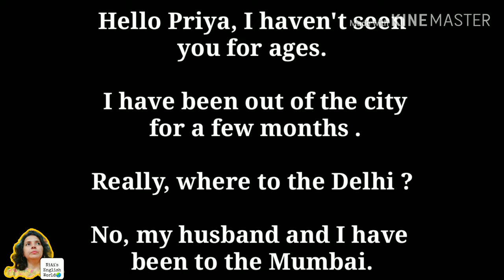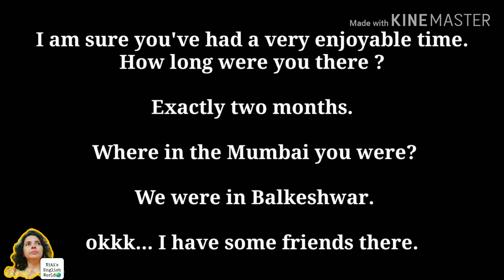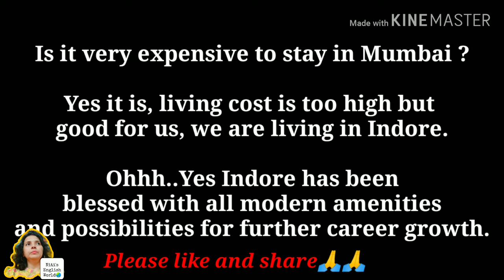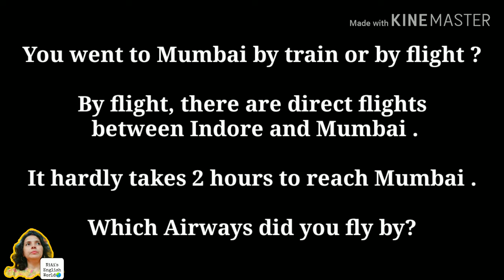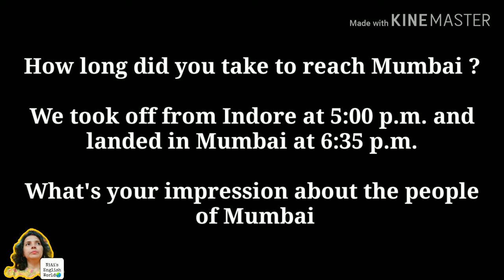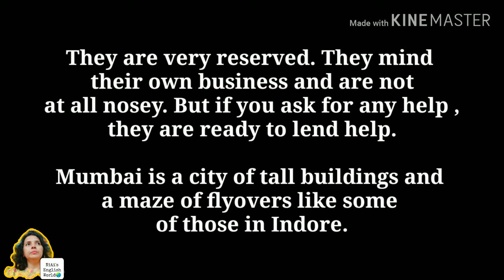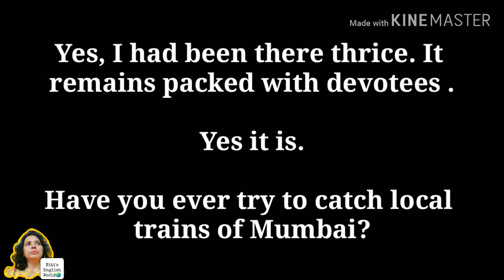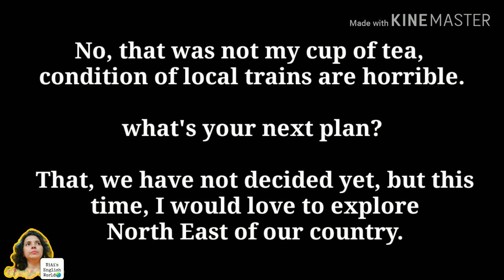Daily conversation; इंग्लिश सीखने का सबसे आसान तरीका; English Conversation;Daily English Practice#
Listening and reading is the key to the improvement in English Speaking Skills.

More you listen.. More you will learn.

In daily conversation video, I have covered different situation... Which we come across daily in our life

Conversation between two friends... Who are meeting after long time.